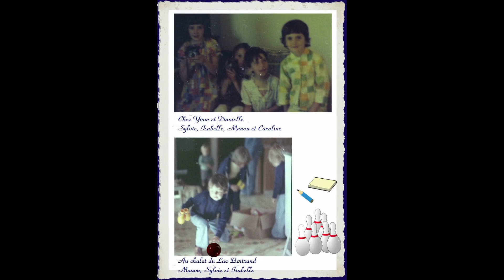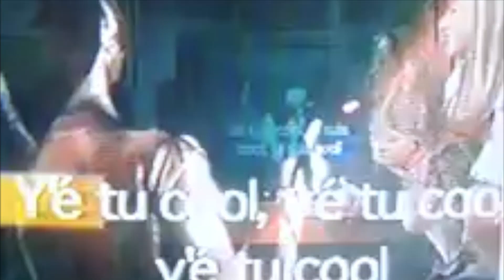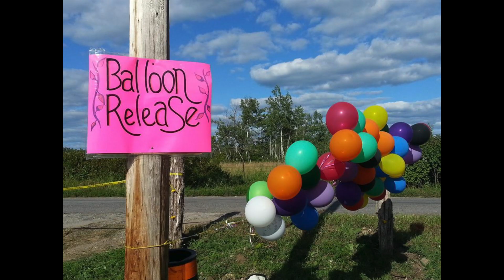Caroline 50th Birthday